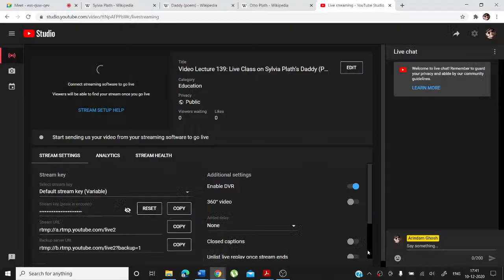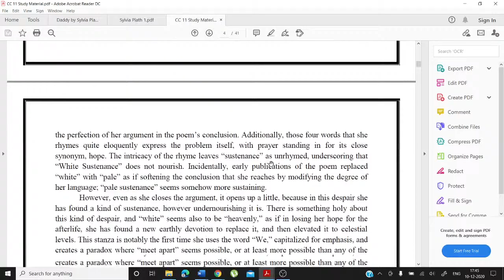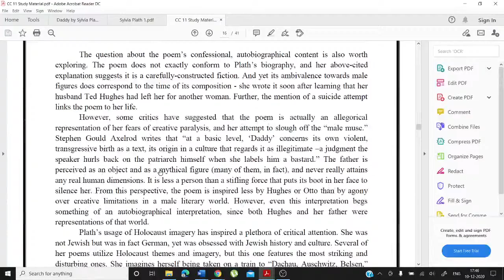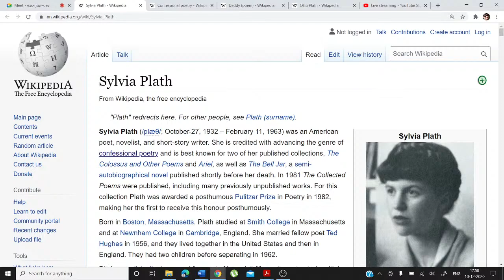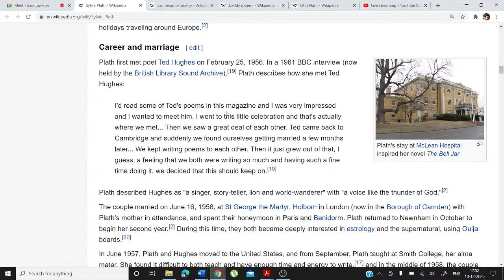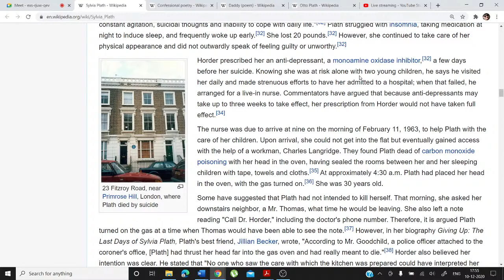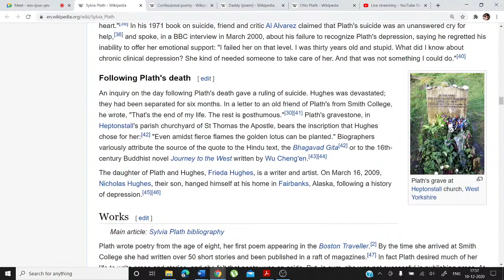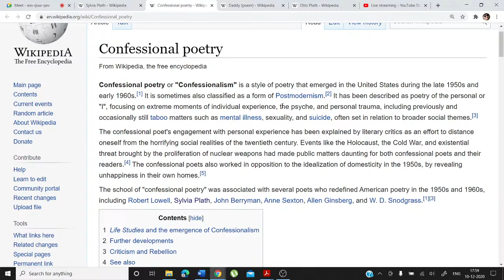Video Lecture 139: Live Class on Sylvia Plath’s Daddy (Part-I) (Sem-V) Arindam Ghosh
"Daddy" is a poem written by American Confessional poet Sylvia Plath. The poem was written on October 12, 1962, four months before her death and one month after her separation from Ted Hughes. It was published posthumously in Ariel during 1965 alongside many other of her poems leading up to her death such as "Tulips” and "Lady Lazarus."
It is a Youtube Live Stream of the Class taken on 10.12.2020.